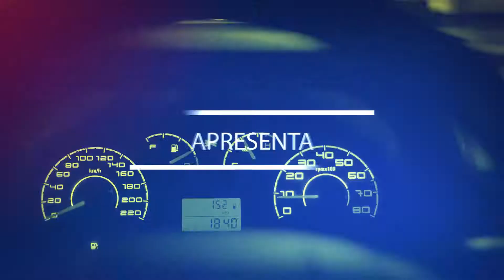Carnáticos - Opala 78 | Conexão